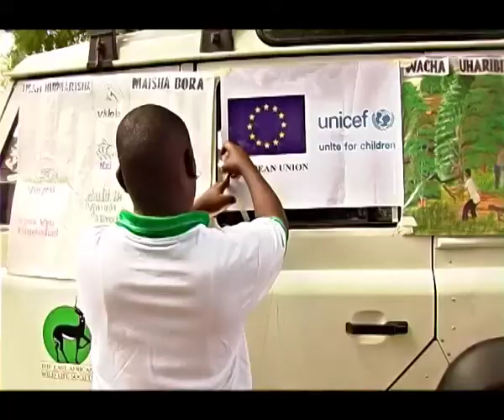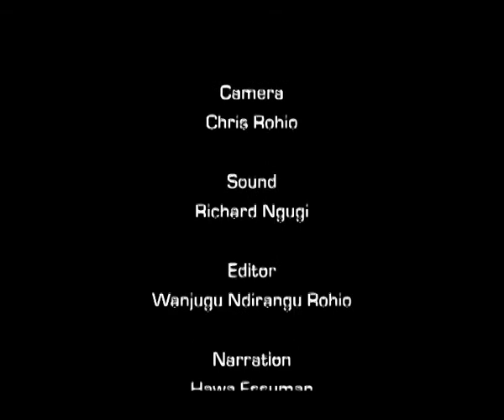Water Governance (Part 2)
The Government of Kenya has made reforms in the water sector. These sector's reforms are intended to decentralize management of the water resources through various institutional infrastructures. UNICEF through the Water Governance project funded by the European Union is currently supporting the capacity development of the institutions and communities in the arid and semi- arid areas of Northern Kenya. This documentary showcases the projects efforts of sensitizing and educating communities on the reforms.